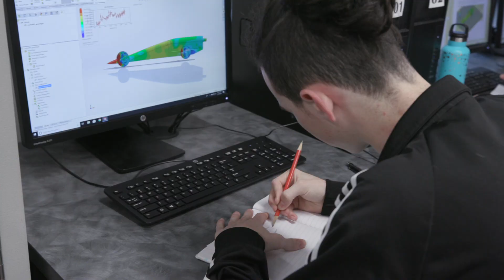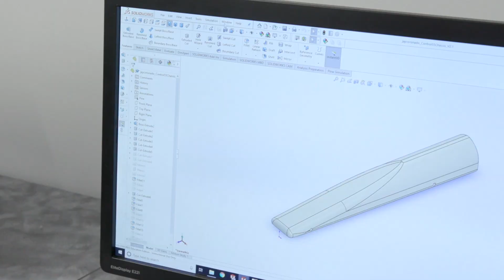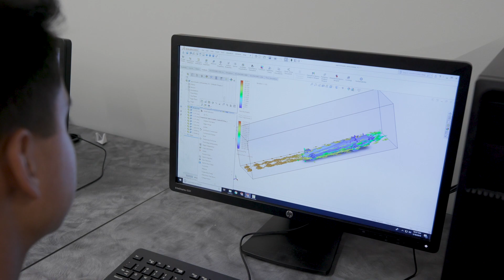STEM Academy at LEE High School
Are you thinking about your future?

Are you interested in a career that incorporates science, technology, engineering, and math?

North East ISD's STEM Academy Magnet Program provides just that and more in an exciting and innovative setting. The STEM Academy serves as a model of problem-based, technology-rich curriculum that empowers students and faculty to engage in professional learning environments where science and math serve as vehicles for discovery, innovation and independent problem-solving. Along the way, you can participate in advanced placement courses, earn college credit, accept internships in your field of choice, and build relationships with business partners who may eventually become your employer.

 Located on the campus of LEE High School, our small, diverse learning community is united by a common interest. The STEM Academy inspires visions of future academic and career possibilities. It empowers students to translate those visions into realities of college graduation, informed citizenship, and international leadership. Our state-of-the-art classrooms include engineering and robotics labs, current computer hardware and software, and industry-standard equipment. You'll find our technology is second only to our highly-qualified and passionate faculty, who have experience working in their respective teaching fields.

These teachers bring valuable knowledge to STEM electives incorporating problem-based learning models with real-world applications. This cross-curricular strategy allows students to understand concepts learned in science, for example, have connections to all other areas of curriculum.  This model develops a deep-seated experience building a firm foundation of knowledge. Options include biomedical sciences, engineering, technology and more.

 NEISD's STEM Academy is a T-STEM designated role-model campus that sets the standard for all other STEM academies in the state. Our current university partnerships allow students to enroll in college courses and earn credit while still in high school. STEM Academy also partners with great, local companies who provide guidance and mentorship for all programs.

Get ahead of the curve. Discover your future here. North East ISD's STEM Academy Magnet Program.